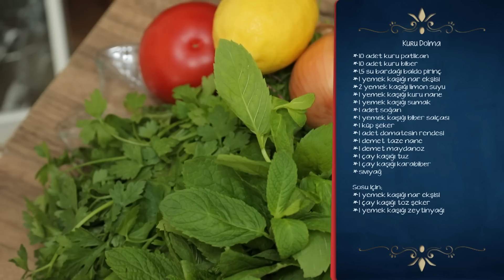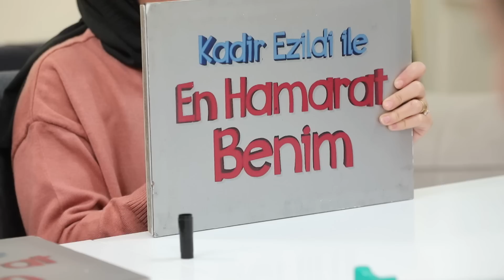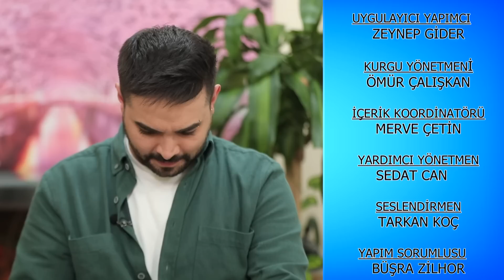En Hamarat Benim 357. Bölüm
En Hamarat Benim 357. Bölüm (24 Ekim 2022)

YAPIM: TALYA PRODÜKSİYON
YAPIMCI: DİLEK DAĞCIOĞLU - EBRU ERKAL KİP
YÖNETMEN: MEHMET ŞENGÜN
UYGULAYICI YAPIMCI: RAMAZAN SARI
TÜR: EĞLENCE-YARIŞMA